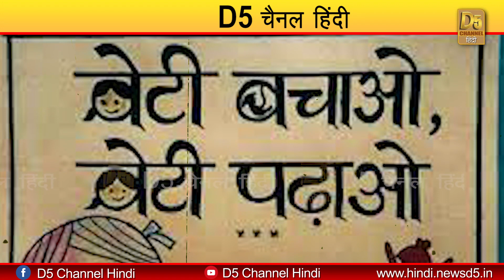महिलाओं को मिलेंगे ऐसे अधिकार जो 99% देशों में नहीं मिले...